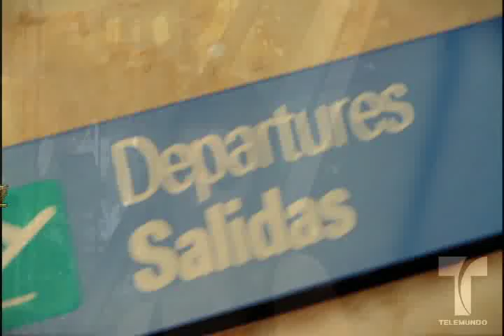Yolanda De La Cruz desde Cancún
Cancún ofrece a sus visitantes una gran variedad de tours y paseos.